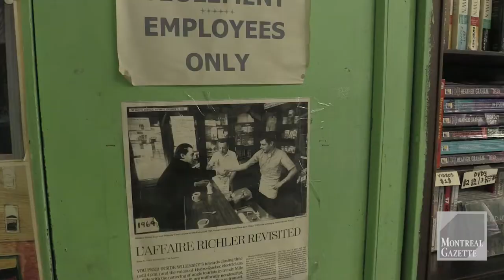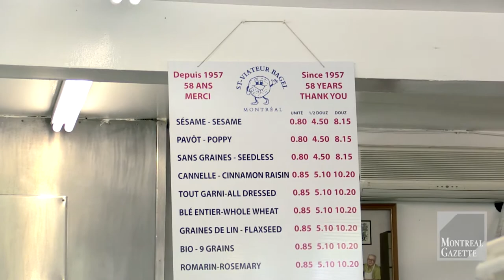A tour of Mordecai Richler's Montreal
Montreal Gazette columnist Bill Brownstein gives a tour of the locations in the neighbourhood of Mile-End in Montreal with connections to the famed montreal writer Mordecai Richler. Video shot on Thursday, May 21, 2015. (Dario Ayala / Montreal Gazette)